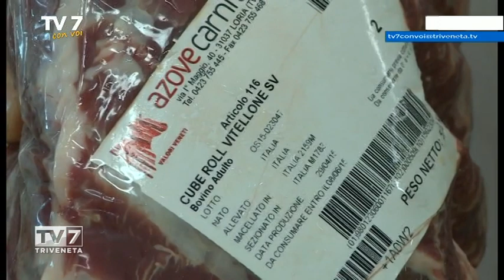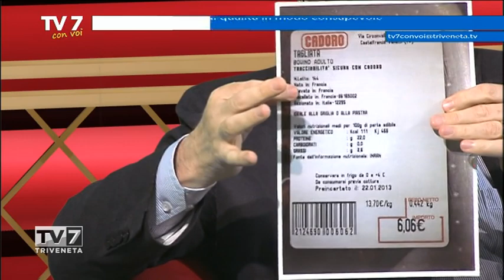Tv7 con Voi del 17/5/2016 - Mangiamo carne di qualità in modo consapevole (1 di 3)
Tv7 con Voi del 17/5/2016 - Mangiamo carne di qualità in modo consapevole

Ospiti:
- Giuseppe Borin, Direttore AZOVE